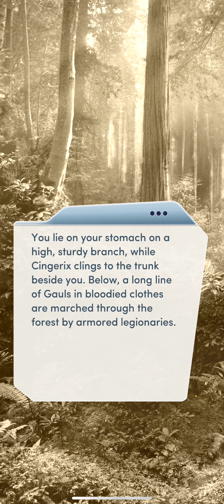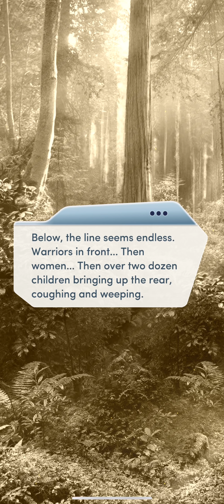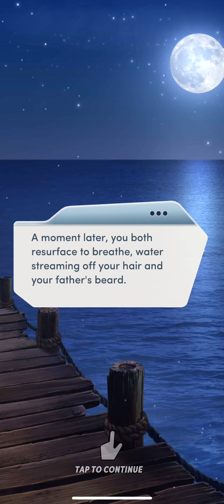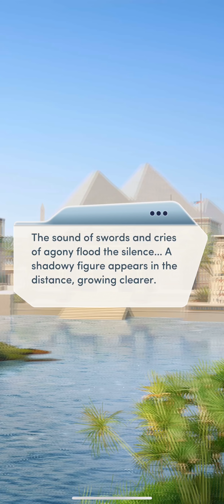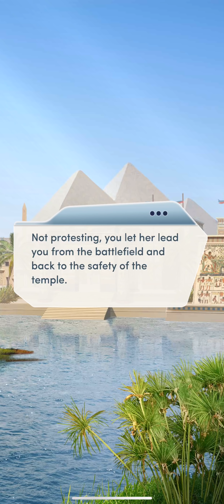YAAS! SCANDALOUS ROME!!🔥🔥💋Ch 18(1/3). A Courtesan Of Rome || Choices || All Diamonds Used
Make your debut as a courtesan in Ancient Rome and plot your vengeance against Julius Caesar for his conquest of your homeland.